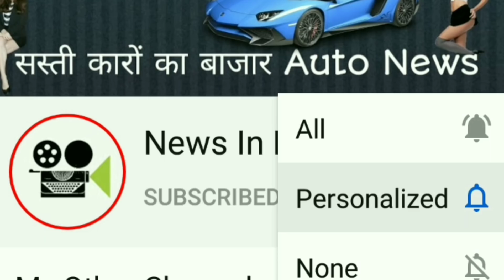🇮🇳28Km से ज्यादा का माइलेज लॉन्च होते ही भारत मे हिट SUV कीमत 4 लाख से शुरू..